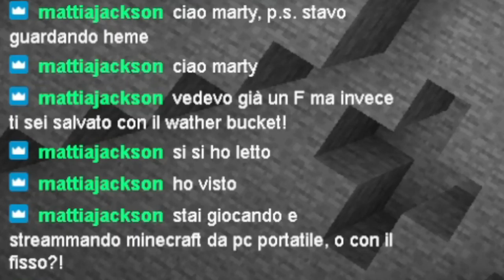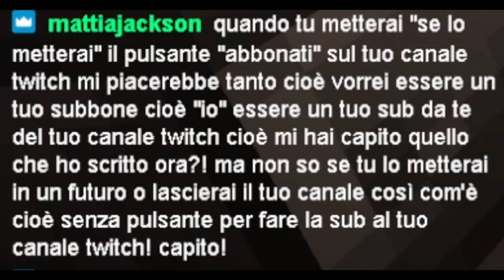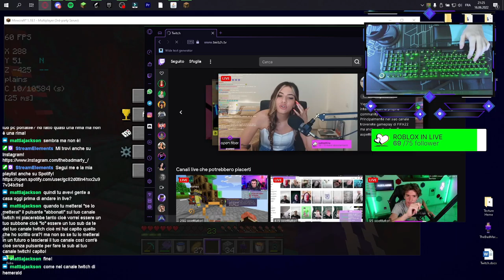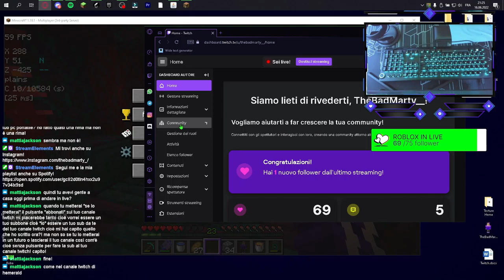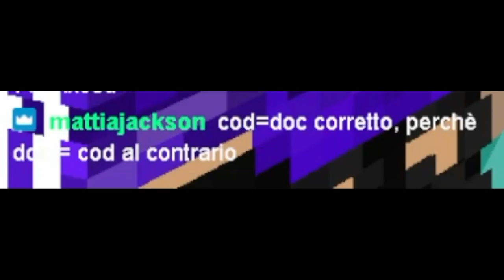ESPLORIAMO MICROONDE SMP!